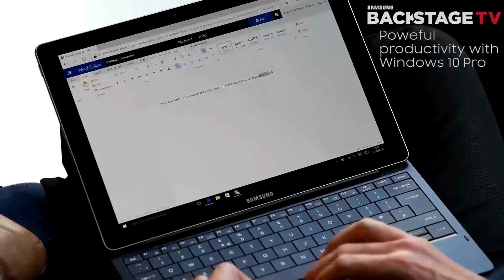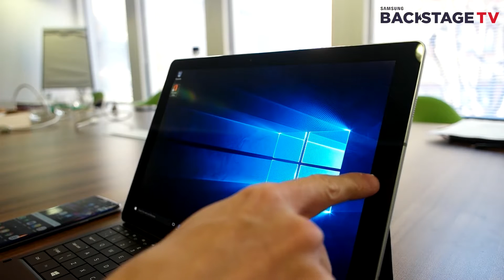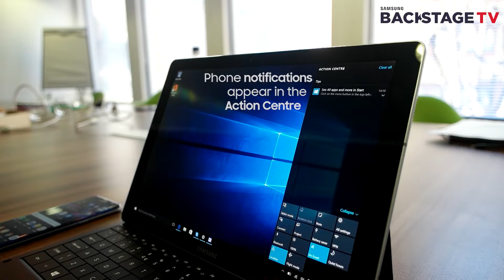TabPro S First Look